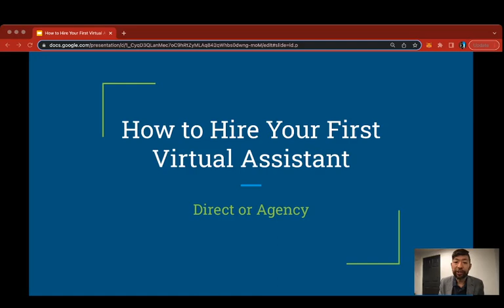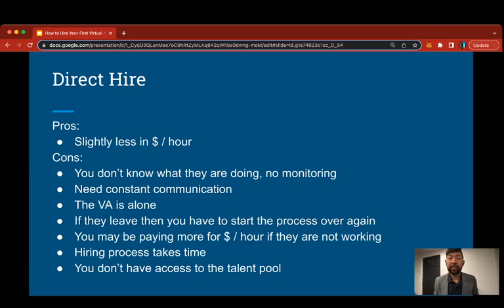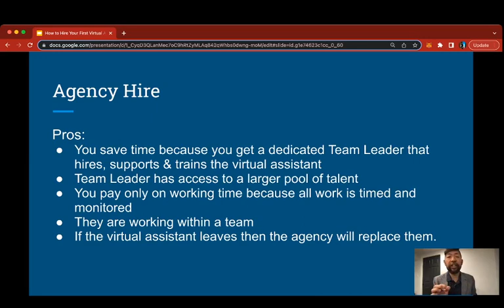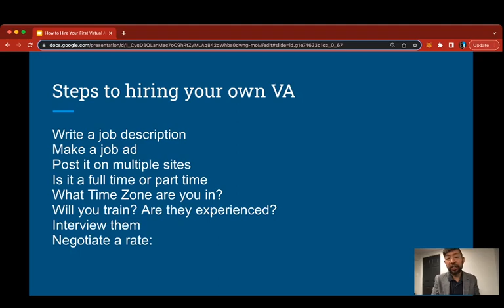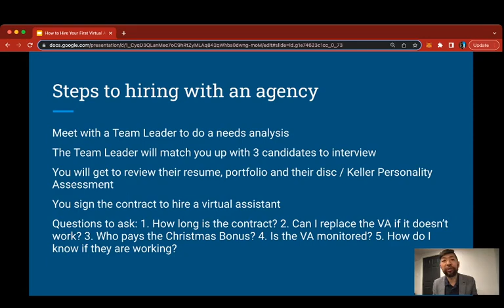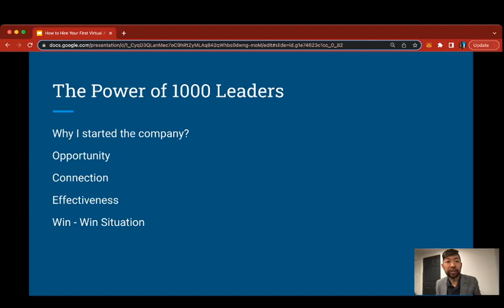How to Hire Your First Virtual Assistant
A quick overview on how to hire your first virtual assistant with The Power of 1000 Leaders.